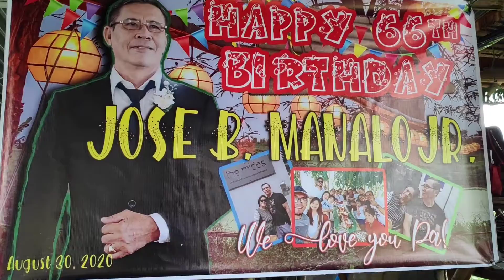Papa's Bukid Birthday Celebration! 🎉😁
August 30, 2020: Happy 66th Birthday Pa! We love you so much. 😘